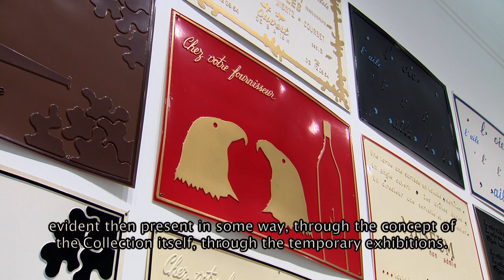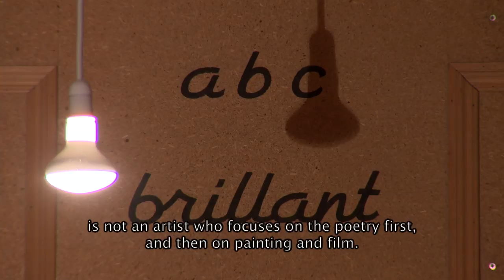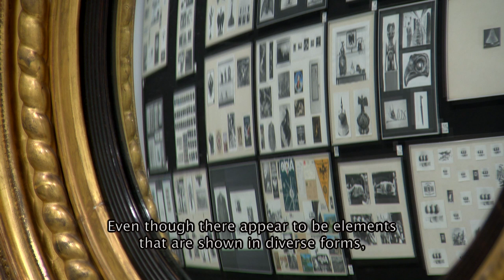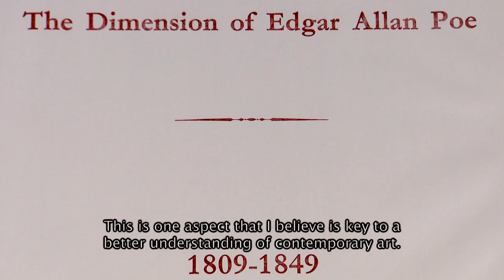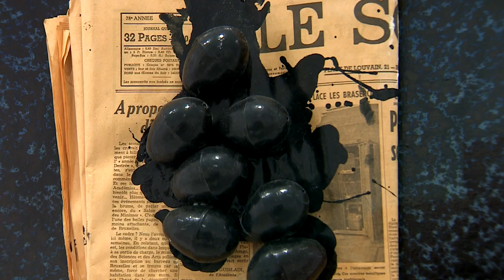Marcel Broodthaers. Una retrospectiva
El Museum of Modern Art de Nueva York y el Museo Reina Sofía han organizado una de las retrospectivas más completas dedicadas al artista belga Marcel Broodthaers (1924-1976). Su extraordinaria producción artística durante las décadas de los años sesenta y setenta del siglo XX, lo situó como uno de los artistas más importantes del panorama internacional, ejerciendo desde ese momento hasta la actualidad una gran influencia en muchos artistas contemporáneos.

The Museum of Modern Art, New York, and the Museo Reina Sofía have organised one of the most comprehensive retrospectives devoted to Belgian artist Marcel Broodthaers (1924–1976). His remarkable output in the 1960s and 1970s established him as one of the most important artists on the international scene, and one of the most influential for numerous contemporary artists from that time to the present day.

5 octubre, 2016 - 9 enero, 2017
Museo Reina Sofía